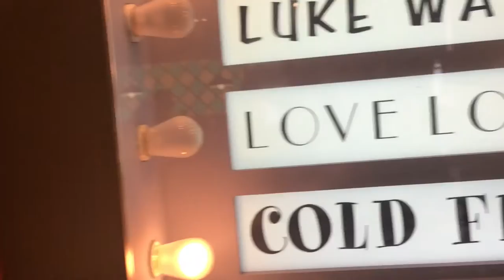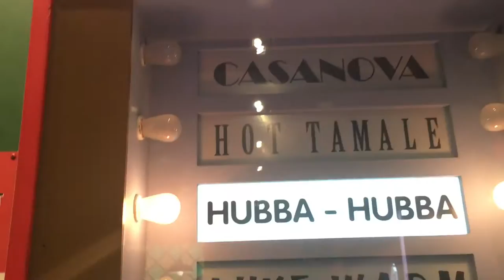Universal Part 1 (E.T., Hello Kitty Store, Chocolate Cauldron and Horror Makeup show.)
Come with me to Universal with me and my hats!